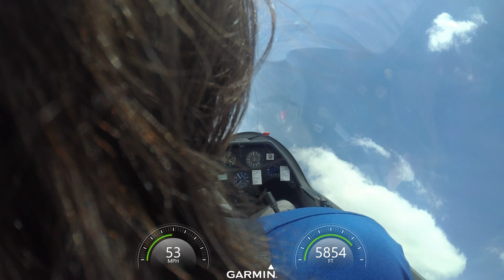How to fly without an engine!!!!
In this video I explain the biggest question I always get.

Neste vídeo eu explico a maior pergunta que sempre recebo. "Pete, como isso funciona sem um motor" bem neste vídeo eu explico a ciência. assista ao vídeo e divirta-se ! deixe um comentário abaixo e clique em notificações !!